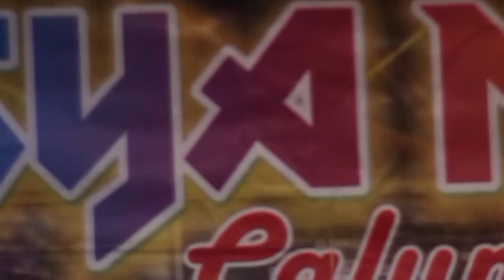01 KEISYA NADA Kp Kongsi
File Dokumentasi NSAW Kineta Hub. 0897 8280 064